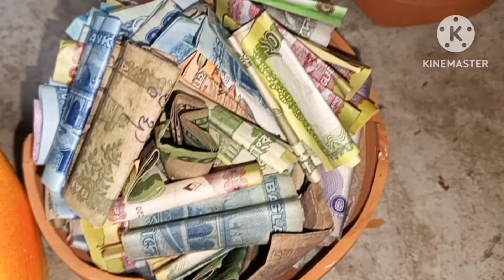জমানো টাকার ব‍্যাংক ভেঙ্গে আজ আমার সখের খামারের জন‍্য দেশি মুরগি কিনলাম।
আমার শখের বারান্দায়র মুরগির জন‍্য আমি অনেক কষ্ট করে টাকা জমাই।মুরগি ',কোয়েল পাখি বা কবুতর যাই আমি কিনি।তা আমার জমানো টাকা তাদের খাবার খরচ আমাকে বাসা থেকে দেয়।কিন্তু তাদের ক্রয় করতে কোন টাকা দেয়না।আমি আমার বারান্দায় অনেক গাছ কিনিছি নিজের জমানো টাকা দিয়ে।অনেকে ভাববেন জমানো টাকাটা কোথায় থেকে আসে??কিন্তু এটা অনেক বড় একটা বিষয় আমি তা বলবো আপনাদের কাছে।তবে এখননা।যখন আমি একজন সফল ইউটিউবার হতে পারব।কারন কিছু কিছু কষ্টের কথা আছে যা কাজে সফল হলে বলতে ভালোলাগে।
কোয়েল মুরগি_পালন_পদ্ধতি বারান্দায় shampa2001 কবুতর মুরগী খামার দশি মুরিবিল্ডিং বাড়িতে কোয়েল পাখি পালন করে কত গুলো ডিম পেলাম।খাচায় কোয়েল পাখি পেলে অনেক গুলো ডিম পেলাম।
বারান্দায় কোয়েল পাখি পালন পদ্ধতি
খাচায় কোয়েল পাখি।
আমি সখ করে মুরগি  ও কোয়েল পাখি পালন করি।আপনারা বানিজ‍্যিক ভাবে পালন করলে।আমারা কাছে কোনৌ পড়ামস‍্য চাইবেনা।কারন সখের বসে মুরগি   ও কোয়েল পাখি পালন এক রকম আর বানিজ‍্যক ভাবে পালন আরেক রকম।আমি আমার বাড়ির আঙ্গিনায় কিছু মুরগি  ও কোয়েল পাখি পলন করি।তা আবার আপনাদের কাছে দেয়।আমি যখন ভিডিও  আপলোড দেয়ই সেই ভিডিও তে আপনাদের জানাই অল্প জায়গা মুরগি  ও কোয়েল পাখি পালন পদ্ধতি।
আমার ভিডিওতে থাকে কিভাবে  মুরগি  পালন করতে হয়। কোয়েল পাখি পালন করতে হয়।খাচায় কোয়েল পাখি পালন পদ্ধতি।
খাচায় মুরগি  পালন  পদ্ধতি।
বিল্ডিং  বাড়িতে মুরগি  পালন পদ্ধতি।
বিল্ডিং বাড়িতে কোয়েল পাখি পালন পদ্ধতি।

কোয়েল পাখির ডিম পাড়ার লক্ষন।
কোয়েল পাখির খাবার
মুরগির খাবার
কত দিনে কোয়েল পাখি ডিম পারে।
ডিম পাড়া কোয়েল পাখির খাবার।